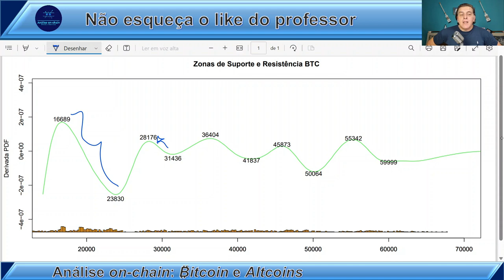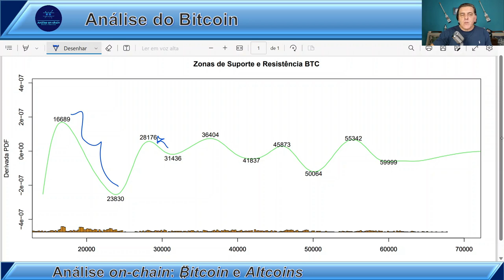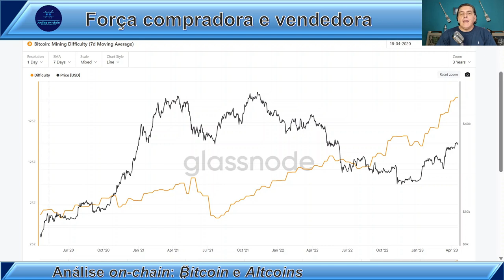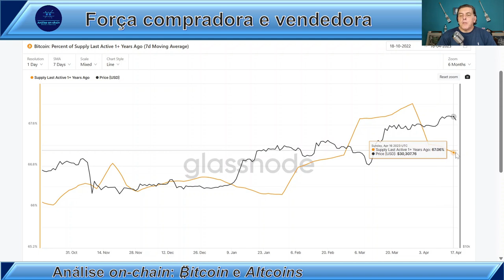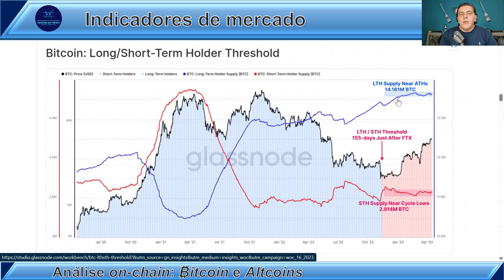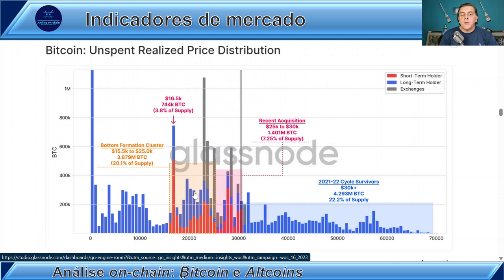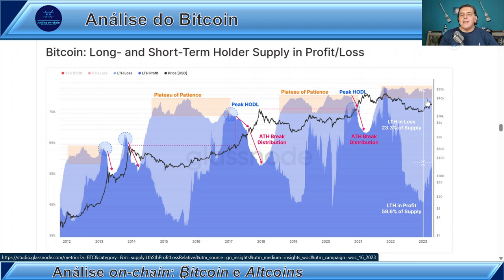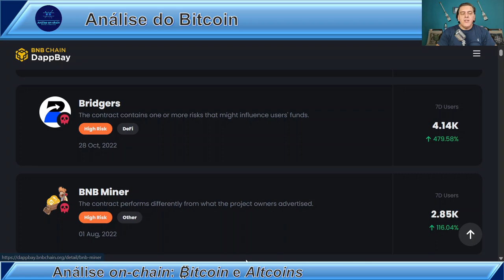É A VEZ DOS URSOS? Análise on-chain Bitcoin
🏆 TORNE-SE VIP!